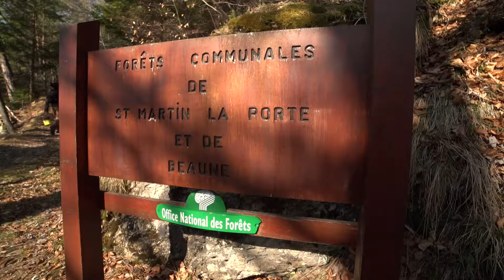TELT | La pose des nichoirs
Suite à des coupes de boisements au chantier de Saint-Martin-La-Porte, des nichoirs ont été créés pour compenser la perte d’habitat d’oiseaux à Saint-Julien-Montdenis et 15 sont en cours à Saint-Martin-La-Porte. De même, six mares propices à la préservation et à la reproduction des crapauds calamites, espèce protégée, ont été créées dans la vallée.